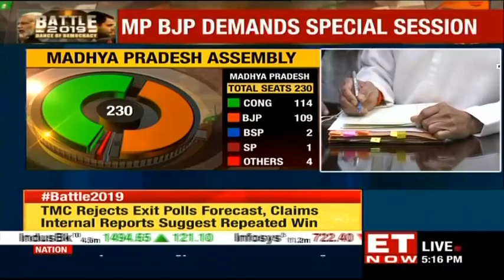Exit polls gives NDA majority, Opposition claims foul play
The BJP applauded the exit polls but opposition started slamming the prediction and said that we are going to wait for the result day. Watch the video to know more!